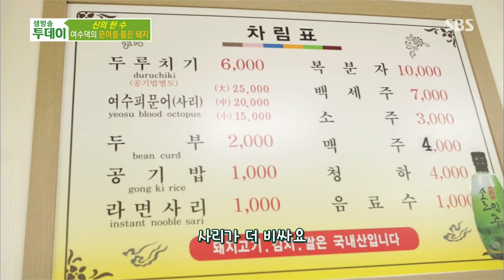심봤다! '문어를 품은 돼지' 문어 두루치기 @생방송 투데이 20150416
광명시 하안동에 특별한 두루치기가 있다?
문어가 통으로 들어간 돼지 두루치기의 맛이 궁금하다!